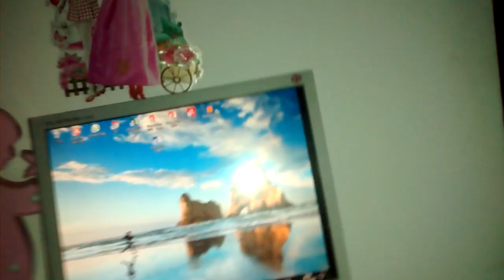como aruma o pc voce liga o computador e o munitor nao liga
o plobema. 95% dos cazo é o cabo azul VGA quebrou um ferinho ( segredo de técnico ) ou pode ser a placa de video suja ou o munitor queimou / verdade sem emrolasao / dica para proficinal / numca dica pro cliente diagnóstico antecipado cada caso e um cazo / / nscrever se /